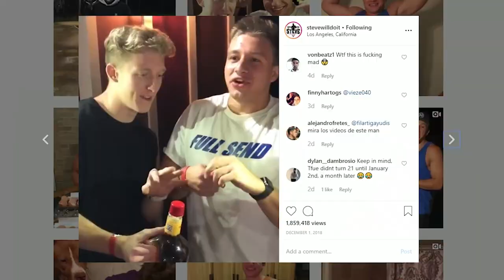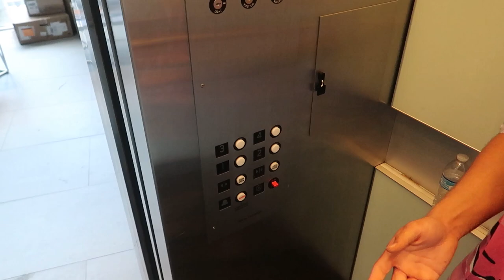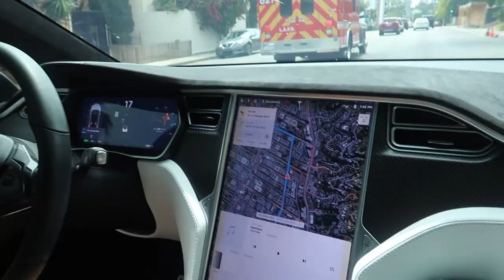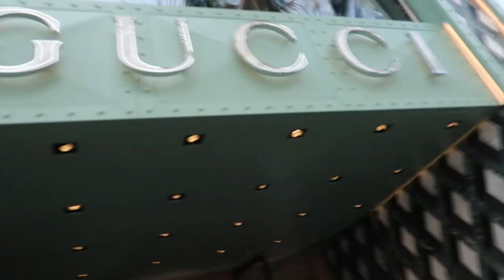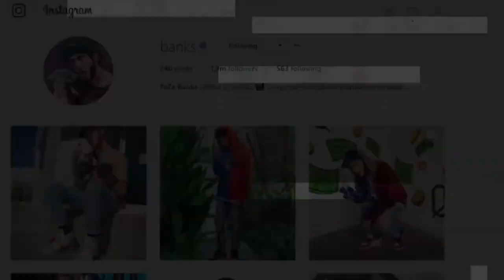Spending 24 Hours with Jake Paul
Jake Paul came to my house | Sunday Vlog #11